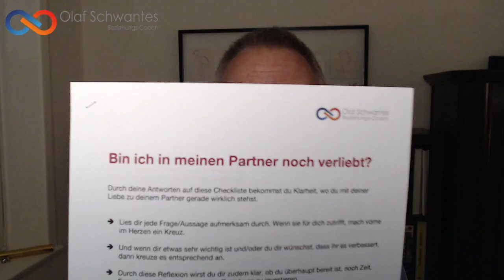Liebe ich meinen Partner noch? So findest du endlich deine Antwort!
Liebe ich meinen Partner noch?
Zu dieser Frage gibt es unendliche Suchanfragen im Internet … lass uns gemeinsam deine bzw. eure Antwort finden - genau darum geht es in diesem Video ❤️

► Ist es nur noch Gewohnheit?
► Haben wir überhaupt noch Gemeinsamkeiten?
► Habe ich überhaupt noch Lust auf meinen Partner?

Hier noch der im Video angesprochene Link zu Theratalk, dem Angebot der Uni Göttingen mit Partnerschaftstest ➡️

Mache deinen kostenlosen Beziehungstest und finde mit 5x5 Punkten heraus, wie es um deine Liebe steht ➡️

Du wünschst dir Individualität - eine zu euch passende Lösung und keine von der Stange? Verstanden, dann buche gleich euer kostenfreies Vorgespräch und wir schauen gemeinsam, wie euer Weg aussehen könnte ➡️